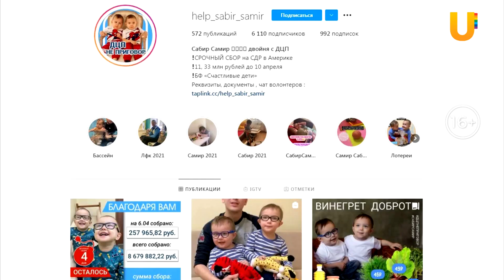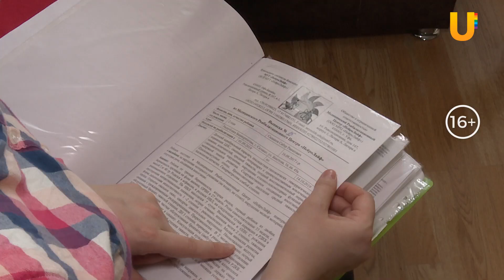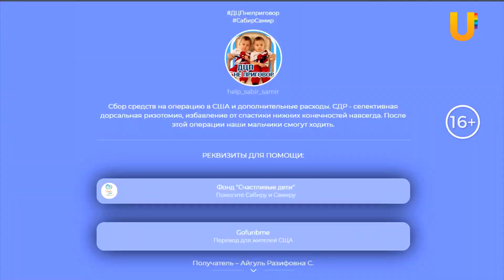Двойняшкам из Башкирии нужна операция в Америке. У Самира и Сабира ДЦП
У Сабира и Самира ДЦП. Их мать, Айгуль Садыкова, открыла сбор средств, чтобы двойняшки смогли поехать лечиться в США.

После операции у них появится шанс встать на ножки. Но оплатить процедуру нужно до 10 апреля, а семье осталось собрать ещё 2,5 миллиона рублей. Как можно помочь двойняшкам - узнаете в нашем сюжете.